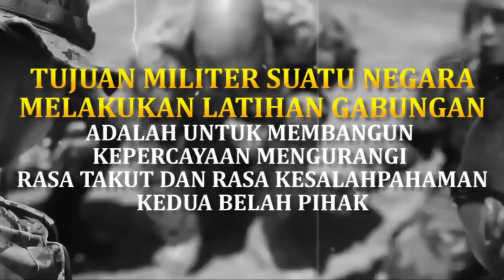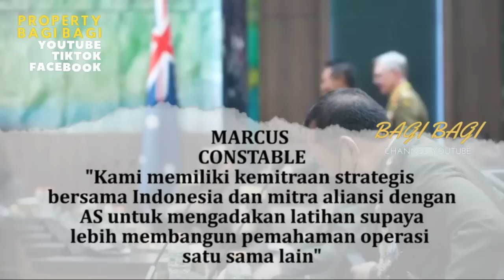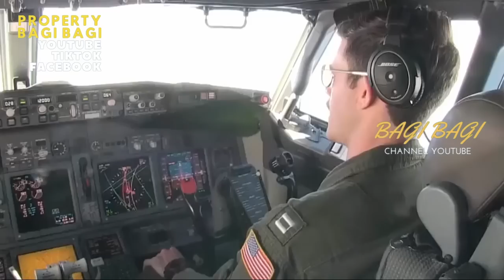AUSTRALIA AKUI TAKUT INDONESIA MARAH, AUKUS AJAK INDONESIA LATIHAN TEMPUR GABUNGAN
TAKUT AKAN SIKAP INDONESIA AUKUS AJAK LATIHAN TEMPUR TNI